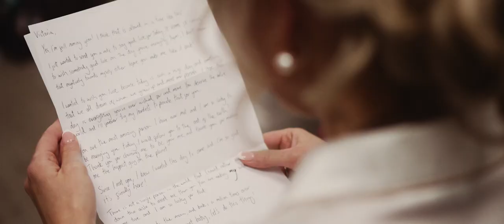Owen House Wedding Barn Wedding Film // Victoria & Matthew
Soundtrack: The Light by SAILR
MB01QOXBRABTGHA

Equipment List used on this film:

Sony A7IV x 3
Sony A7C
DJI Ronin SC
Zeiss Loxia 50mm f2.0 x2
Sony FE Zeiss 35mm f1.4
1/4 Tiffin Pro Mist Black Filters for all lenses
Instamic Pro Plus x 6 (main Audio source for ceremony and speeches)
Sony TX650/660 (Backup audio)
Manfrotto 290 Xtra Monopod x 2

Edited on Adobe Premiere Pro on Apple Mac Studio M1 Max
Graded with FilmConvert Nitrate
Delivered through Vidflow